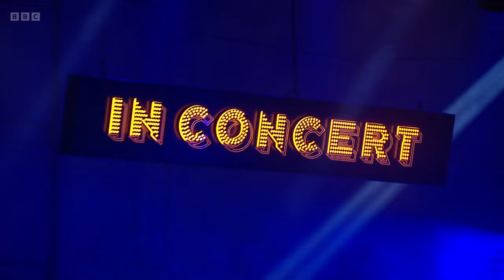FULL Radio 2 In Concert Duran Duran